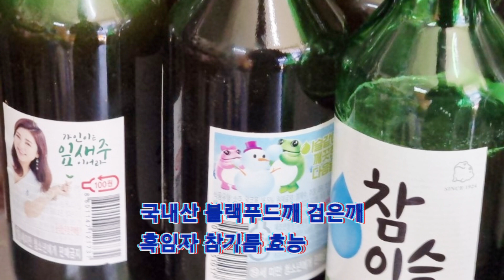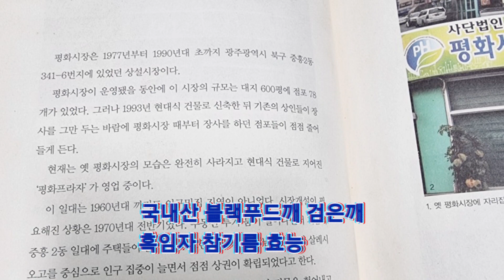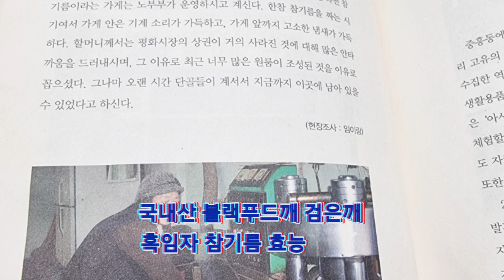국내산 블랙푸드깨 검은깨 흑임자 참기름 호마유 효능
국내산 흑임자 기름 호마유라고 하는데요
블랙보드 참깨  검정깨로 건강하게 착유 해서 드시면 몸에 좋은 효능이 다양하네요